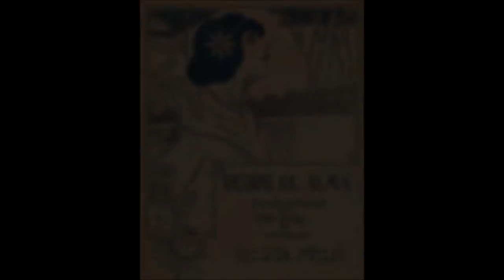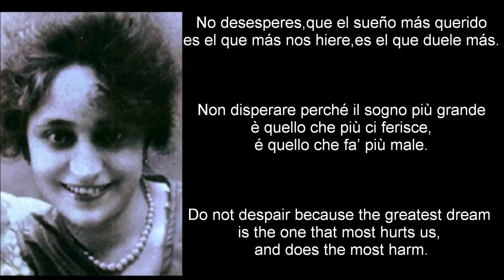DESDE EL ALMA* Hugo Del Carril ✿ traduzione, translation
TESTO E TRADUZIONE* ENGLISH TRANSLATION***
Il 9 luglio 1897 nasceva a Montevideo Rosa Clotilde Mele De Piuma, meglio conosciuta come Rosita Melo. I genitori erano italiani e all'età di 2 anni si trasferì con loro a B.Aires. A 4 suonava già il pianoforte e a 14 compose il vals "DESDE EL ALMA" senza minimamente immaginare che esso l'avrebbe condotta all'immortalità. Dieci anni dopo sposò il poeta e scrittore Victor Piuma Velez il quale scrisse un testo per il vals composto dalla moglie. Tuttavia nel '47 ricevettero una telefonata dal famoso poeta del tango Homero Manzi che voleva includere "Desde el alma" nel film "Pobre mi madre querida", interpretato da Hugo del Carril. Manzi chiese di poter riscrivere il testo, perchè quello di Velez era dedicato alla madre mentre per il film ne occorreva uno di tipo sentimentale. Rosita e Victor accettarono a condizione che Vélez venisse indicato come co-autore della letra.. Il vals era comunque già stato registrato senza testo, esattamente come Rosa lo aveva composto da bambina ed aveva già ottenuto un discreto successo il quale non fece che aumentare, poiché non vi era orchestra che non lo suonasse o cantante che non intonasse i suoi versi.
Inoltre Rosita ricevette numerosissimi premi ed il suo nome é oggi indissolubilmente legato al vals: dire Desde El alma é dire Rosita Melo